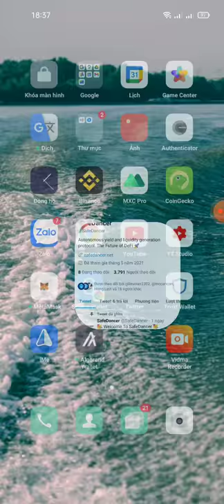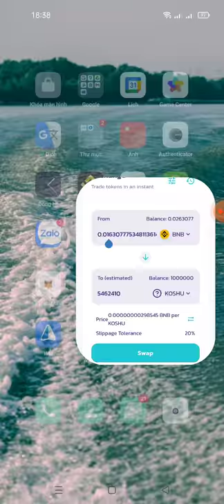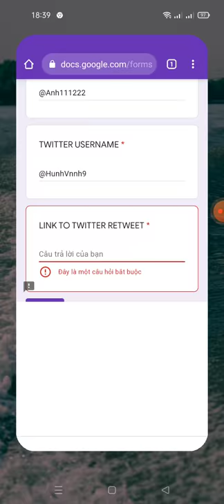hướng dẫn điền fom ăn chia 300.000$ Token DANCE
🔥 SafeDancer Airdrop 💰$300,000
⭐️⭐️▪️ 2/3 stars

💸 Total 150,000,000 (≈$300,000) $DANCE tokens Airdrop Pool

✅ Submit your BEP20 Wallet Address and Details
🗓 Airdrop Distribution: 4th June, 2021

🌐 About SafeDancer: Visit – safedancer.net